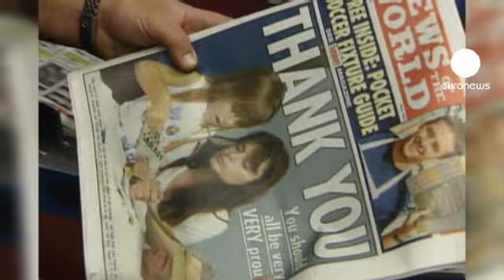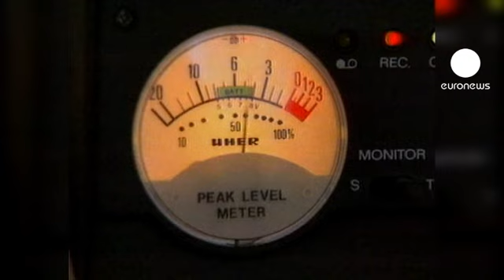Escutas ilegais abanam o império dos tablóides britânicos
O escândalo sobre as escutas ilegais dos tablóides do grupo do magnata Rupert Murdoch está a ganhar uma dimensão enorme no Reino Unido. O assunto será mesmo tema de debate esta quarta-feira no parlamento.

O jornal News of The World é acusado de ter pirateado o atendedor de chamadas da família de uma jovem de 13 anos que foi sequestrada e encontrada morta em 2003.